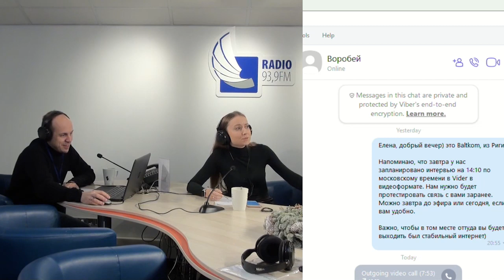Елена Воробей о Петросяне, STAND UP и пародии на Собчак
“Абонент доступен” российская актриса эстрады, кино и телевидения, юмористка и пародистка – Елена Воробей